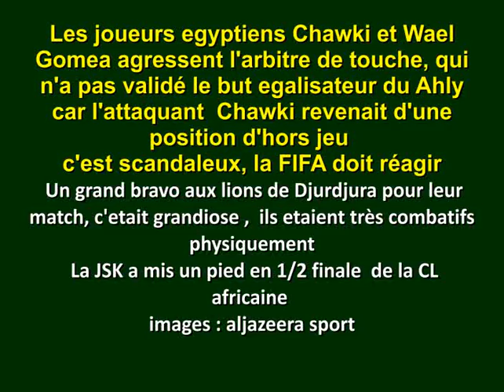JSKabylie-Ahly l'agression de l'arbitre de touche par les egyptiens